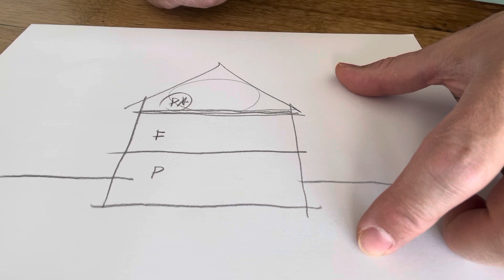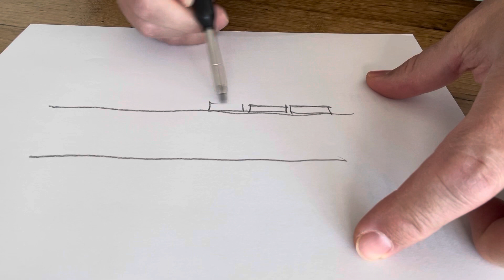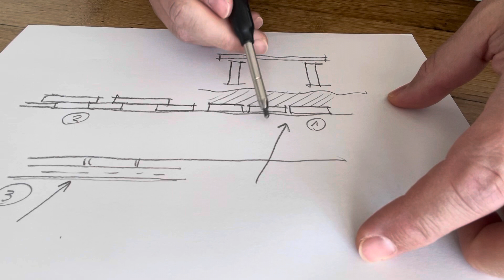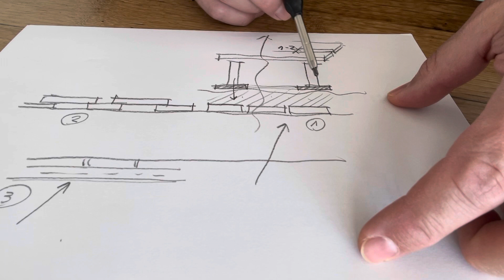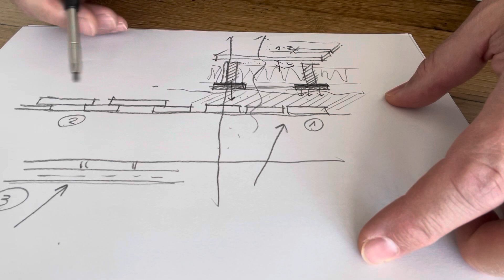Padláspadló 1.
Ha fent is járkálni akarunk...